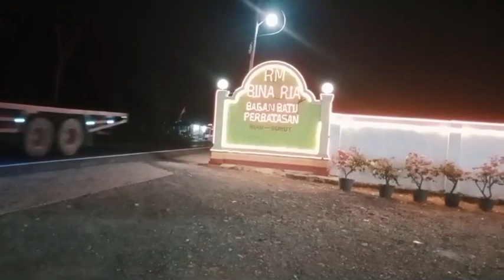Selalu Di banjiri bus lintas malam - pmh - intra - Halmahera tronton - bintang utara - raja wali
Tempat yang paling sering di singahin bus lintas malam, selalu ramai oleh bus bus yng hendak melanjutkan perjalanan.rumah makan binaria bagan batu full bus.
Jangan lupa dukung channel ini ya.